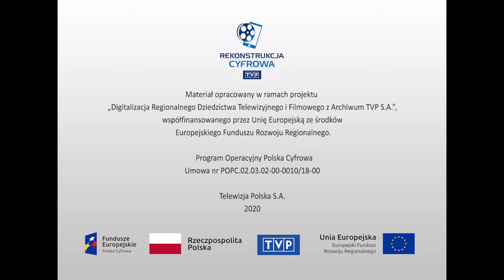Niecodzienne historie - "Czarodziejska różdżka"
Reportaż o różdżkarzu wykrywającym źródła wody lub złoża minerałów za pomocą różdżki. Karol Tomalik, ze wsi Niedobczyce, trudni się różdżkarstwem i wykonuje usługi dla okolicznych mieszkańców i zakładów przemysłowych. Wypowiedzi mieszkańców wsi oraz przedstawicieli miejscowego przemysłu o sukcesach radiestety: znalezieniu wody oraz korzystaniu z jego usług przez browar w Rybniku i kopalnię. Wypowiedź Karola Tomalika o predyspozycjach i sposobach zdobywania doświadczenia w różdżkarstwie. Praca radiestety podczas poszukiwania wody.